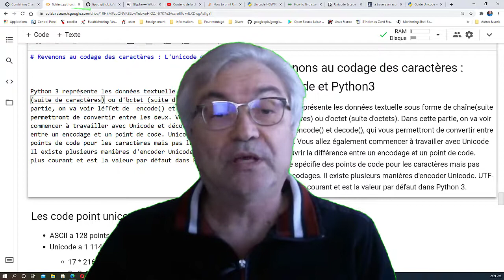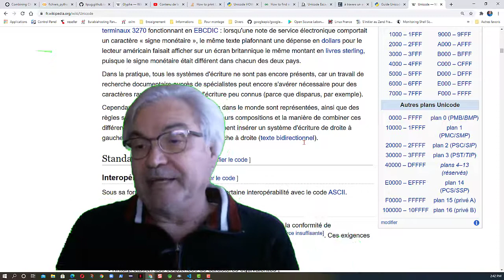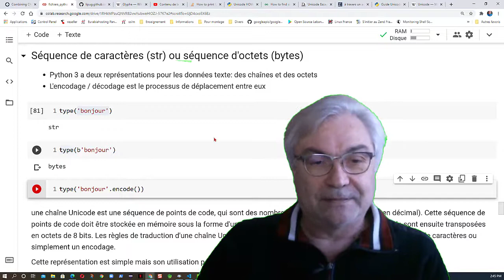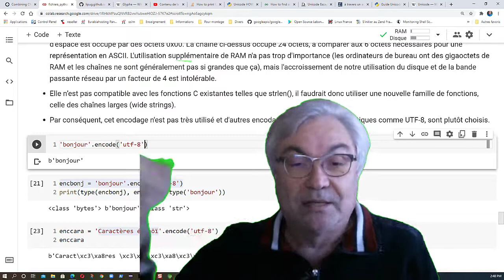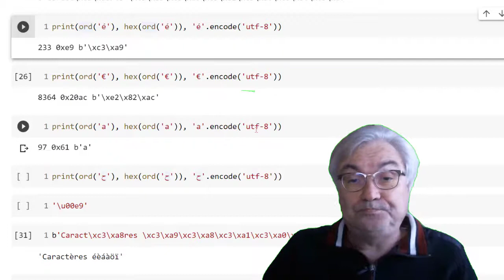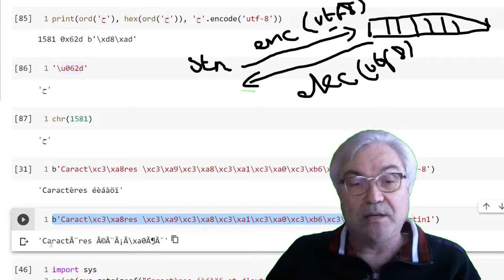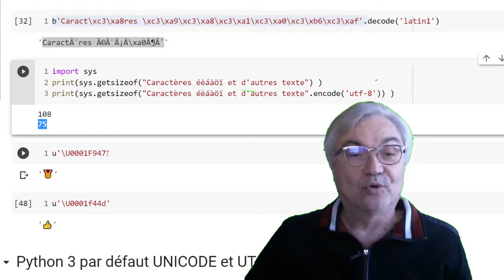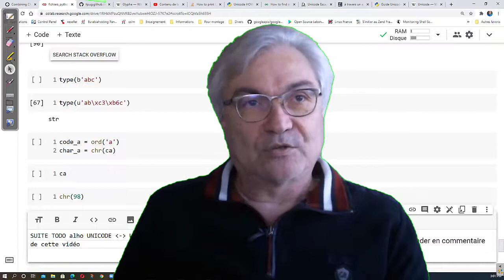Code point et encodage Unicode utf-8 Python 3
Encodages (extrait de la doc Python)
Une chaîne Unicode est une séquence de points de code, qui sont des nombres de 0 à 0x10FFFF (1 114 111 en décimal). Cette séquence de points de code doit être stockée en mémoire sous la forme d'un ensemble de unités de code, et les unités de code sont ensuite transposées en octets de 8 bits. Les règles de traduction d'une chaîne Unicode en une séquence d'octets sont appelées un encodage de caractères ou simplement un encodage.

Le premier encodage auquel vous pouvez penser est l'utilisation d'entiers 32 bits comme unité de code, puis l'utilisation de la représentation des entiers 32 bits par le CPU. Dans cette représentation, la chaîne « Python » ressemblerait à ceci :

   P           y           t           h           o           n
0x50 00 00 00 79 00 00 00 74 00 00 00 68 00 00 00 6f 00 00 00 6e 00 00 00
   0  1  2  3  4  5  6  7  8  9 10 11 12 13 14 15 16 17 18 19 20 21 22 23
Cette représentation est simple mais son utilisation pose un certain nombre de problèmes.
* Elle n’est pas portable ; des processeurs différents ordonnent les octets différemment.

* Elle gâche beaucoup d'espace. Dans la plupart des textes, la majorité des points de code sont inférieurs à 127, ou à 255, donc beaucoup d'espace est occupé par des octets 0x00. La chaîne ci-dessus occupe 24 octets, à comparer aux 6 octets nécessaires pour une représentation en ASCII. L'utilisation supplémentaire de RAM n'a pas trop d'importance (les ordinateurs de bureau ont des gigaoctets de RAM et les chaînes ne sont généralement pas si grandes que ça), mais l'accroissement de notre utilisation du disque et de la bande passante réseau par un facteur de 4 est intolérable.

* Elle n’est pas compatible avec les fonctions C existantes telles que strlen(), il faudrait donc utiliser une nouvelle famille de fonctions, celle des chaînes larges (wide strings).

Par conséquent, cet encodage n'est pas très utilisé et d'autres encodages, plus efficaces et pratiques comme UTF-8, sont plutôt choisis.